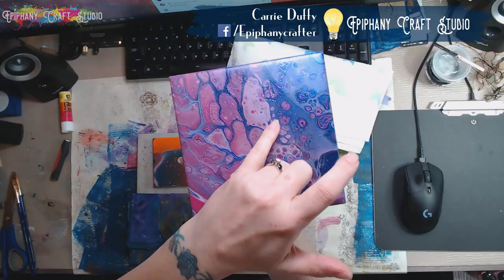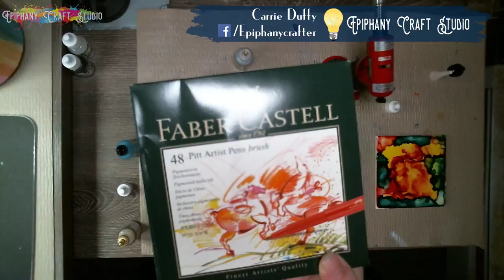Live Stream: "FIRE IT UP!" - Alcohol Inks & Flame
Tonight we're letting our inner-pyromaniacs out to play!  Alcohol inks are a great way to make some pretties, and we're going to add a torch into the equation to see what happens!  We'll also be showing you how our pours from Sunday turned out, and going over a little HAPPY MAIL!

More videos, blog posts and awesome stuff can be found on my